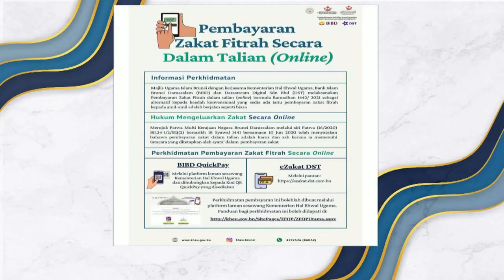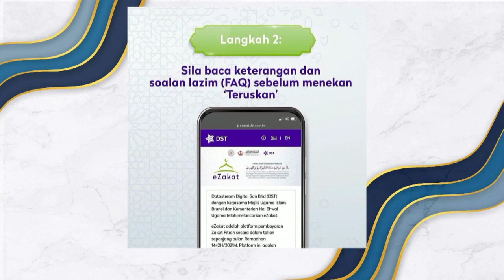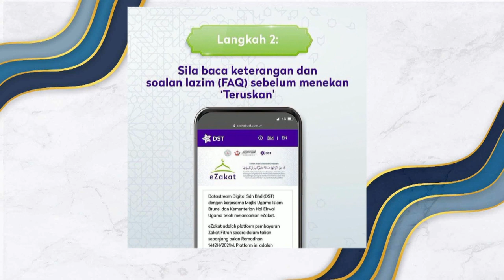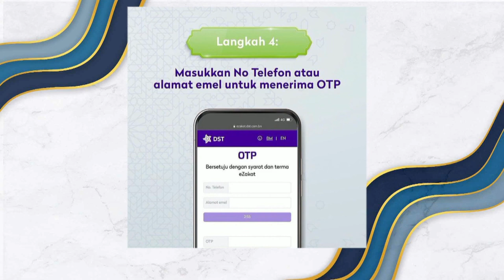Rampai Pagi 21 April 2021, Segmen Wawancara - Perkhimatan Pembayar Zakat Fitrah Secara Online